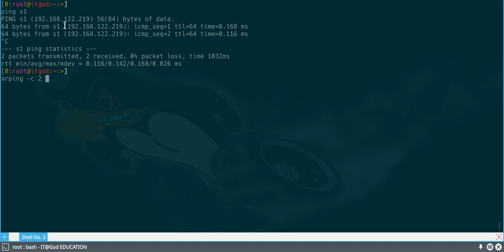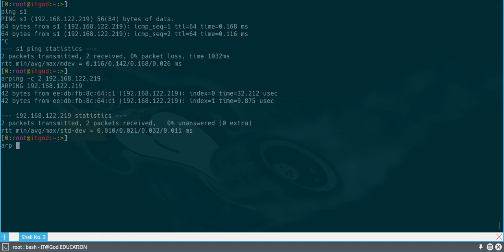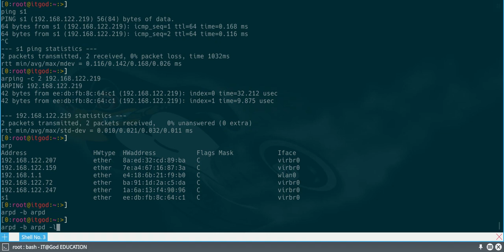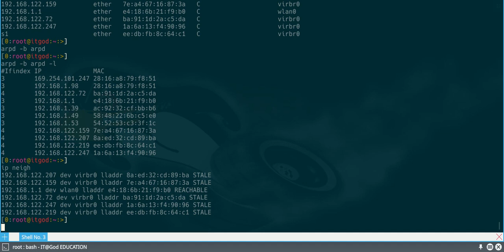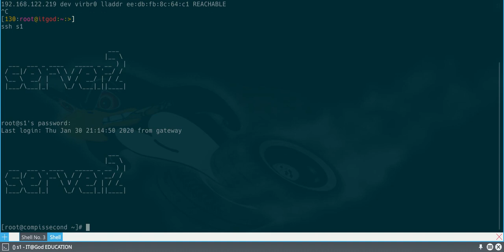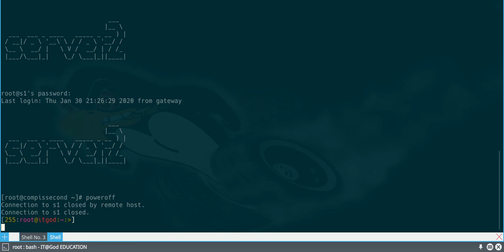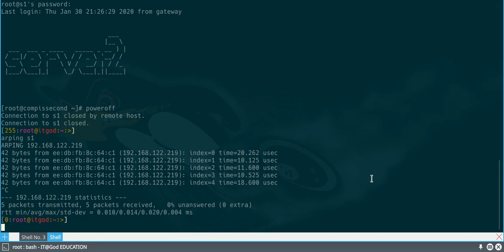ARP | Протокол преобразования адресов | дублирующий mac адрес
Принцип работы arp протокола, умение работать с командой arp, с демоном arpd, простомотр при помощи ip neight, ip monitor, определение задаваивания mac адресов.